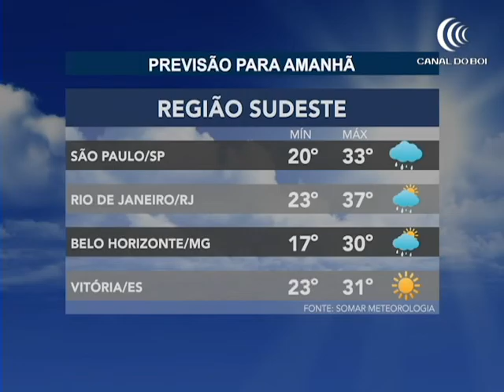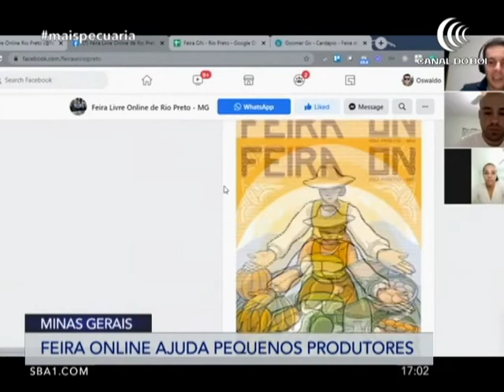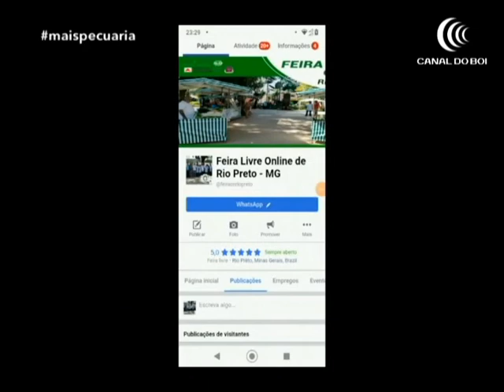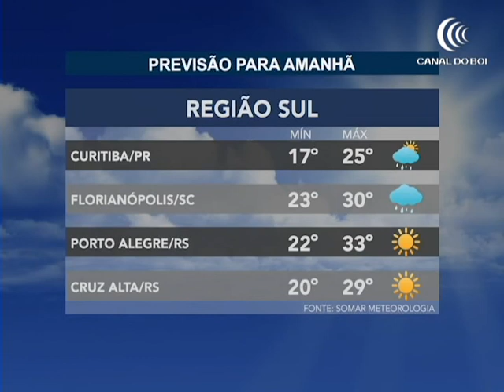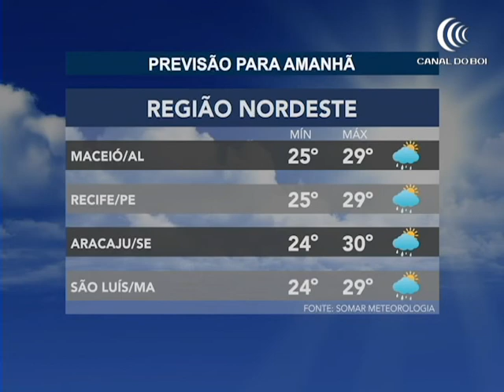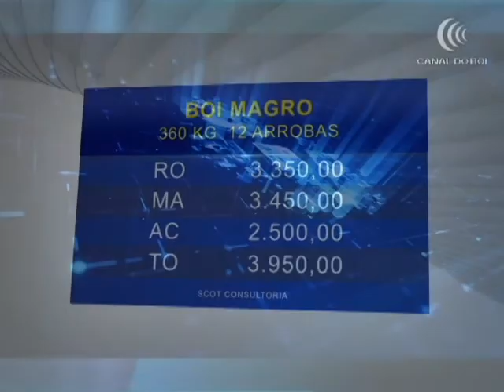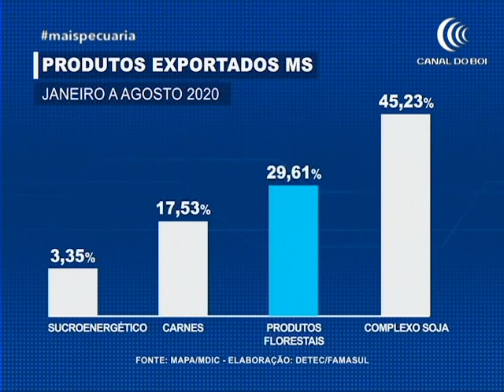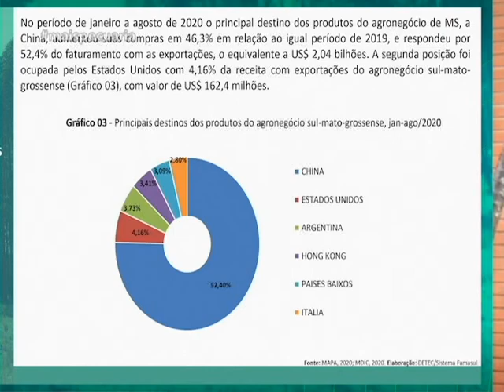Programa Mais Pecuária 25/01/2021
01:22 - Fala Carlão

17:09 - Carne Bovina  / Acrimat

26:33 - Feira online Agricultura familiar

32:19 - Comentário Reche

38:37 - Grandes Criatórios HR

44:26 - BBM - Omar Chahine Carne Hallal

55:11 - Percevejo castanho

57:33 - Greve do caminhoneiros

1:10:29 -  Milho Segunda safra MT

1:16:18 - Raça Santa Gertrudis

1:19:26 - Leite tipo A – PR

1:25:25 - Ferrugem Asiática MT

1:30:58 - Central Leilões

1:38:17 - Cancelamento Agrobrasília

1:39:40 - Produção Florestal MS

1:44:19 -  De olho no corte Capitaliza

2:14:10 - Cheia Rio Miranda

2:15:30 - Comentário João Pedro